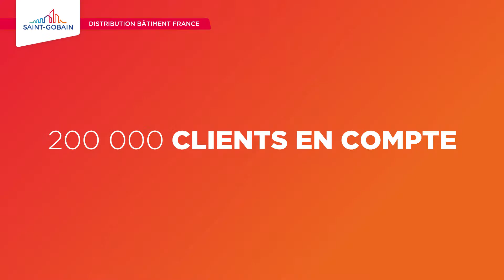Saint Gobain Distribution Bâtiment France RECRUTE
Teaser avant lancement des films métiers Saint Gobain Distribution Bâtiment France